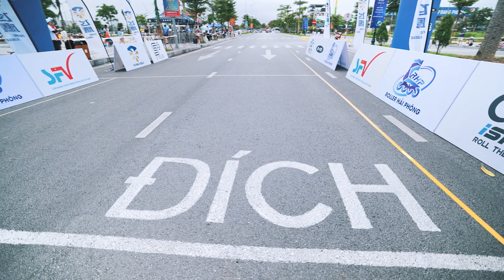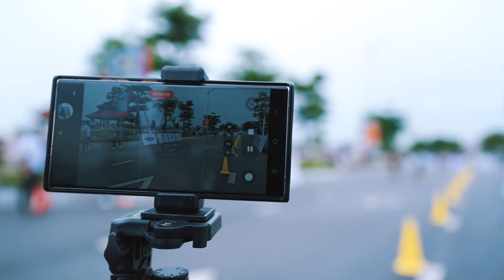Vietnam Roller Sports Championship 2024 Hải Phòng City